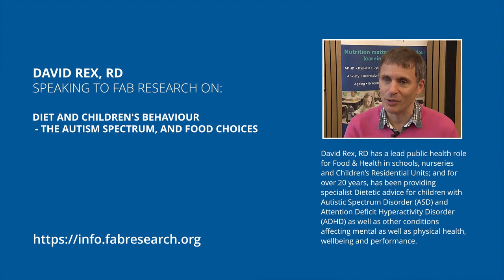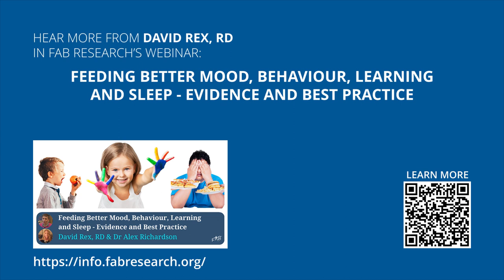Diet and Children's Behaviour - the Autism Spectrum, and Food Choices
Hear more from David Rex, on how children's diets affect their health, wellbeing and performance - and what parents, professionals and policymakers can do to help in FAB Research's webinar:

David Rex, RD has a lead public health role for Food & Health in schools, nurseries and Children’s Residential Units; and for over 20 years, has been providing specialist Dietetic advice for children with Autistic Spectrum Disorder (ASD) and Attention Deficit Hyperactivity Disorder (ADHD) as well as other conditions affecting mental as well as physical health, wellbeing and performance.